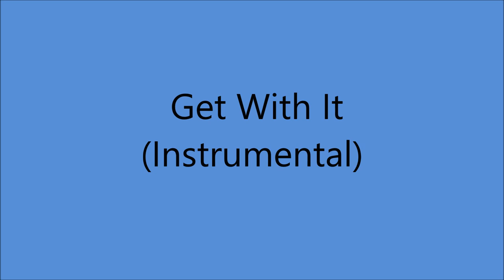The Tune Wranglers - Get With It (Instrumental) - (1937).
PIC Shows L to R
Eddie Duncan, Emil Zunker, Tom Dickey, Buster Coward,
George Timberlake and Bill Dickey.

Recorded 24 February 1937 - [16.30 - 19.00] - Texas Hotel, 231 Martin St., San Antonio, TEXAS -
Buster Coward [gt], Tom Dickey [fiddle], Eddie Duncan [steel gt], Emil Zunker or Cal Callison [accordion], Eddie Fielding [tenor banjo], George Timberlake [piano].Bill Dickey [bass].